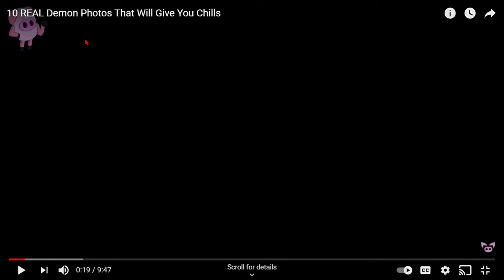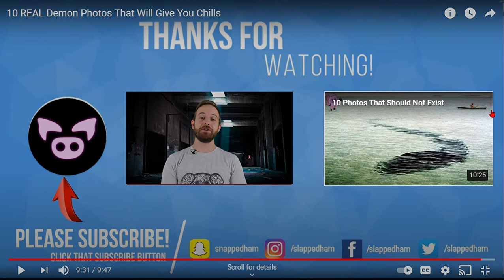10 REAL DENON PHOTOS THAT WILL GIVE YOU CHILLS